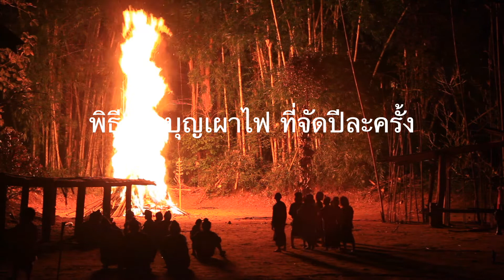งาช้างศักดิ์สิทธิ์ แห่งสำนักฤาษีบ้านเลตองคุ อ.อุ้มผาง จ.ตาก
.งาช้างศักดิ์สิทธิ์ แห่งสำนักฤาษีบ้านเลตองคุ ตั้งอยู่ที่บ้านเลตองคุ อ.อุ้มผาง จ.ตาก เป็นกลุ่มชาวบ้านกะเหรี่ยงที่นับถือลัทธิฤาษี (ศาสนาพุทธอีกรูปแบบหนึ่ง) ที่นับถือสืบทอดกันมาช้านาน ราว 200 ปี ในสำหนักฤาษีจะมีงาช้างแกะสลักขนาดใหญ่ เป็นพระพุทธรูป รายรอบงาช้างที่ชาวนับถือกันมาช้านาน เปรียบเสมือนพระพุทธรูปที่ใช้ทำพิธีทางศาสนา

.ประวัติงาช้างคู่นี้ เป็นช้างของหมู่บ้าน เมื่อล้มตายลงไป จึงนำงาช้างไปแกะสลักอย่างสวยงาม จนเป็นที่น่าสนใจ ข่าวคราวในอดีตที่ยังไม่ได้มีการบันทึก เคยถูกนำออกไปจากหมู่บ้าน แต่มีการตามกลับมาได้ จนกระทั่งมีการลักขโมยออกไปอีก 2 ครั้ง และตามกลับมาได้อีกเช่นกัน
.งาช้างแกะสลักสลัก ประจำสำนักหรือวัดฤาษีบ้านเลตองคุ จะเป็นที่สักการะของชาวบ้าน และใช้ประกอบทำพิธีงานบุญต่างๆ มาช้านาน จนเกิดเป็นประเพณีที่น่าสนใจมากมาย